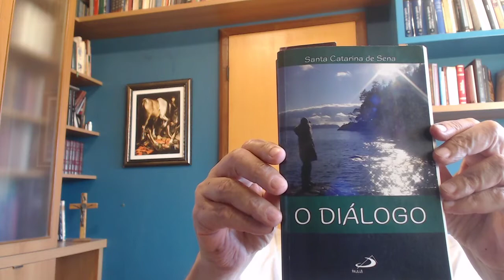01 - Quaresma 2022 - O Diálogo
Leitura e comentários do livro O Diálogo, de Santa Catarina de Sena, Editora Paulus, 2007.